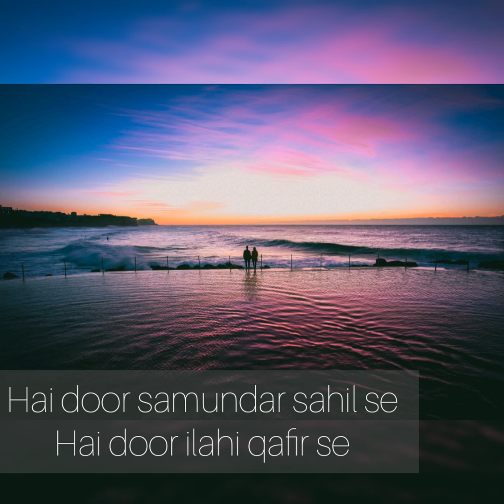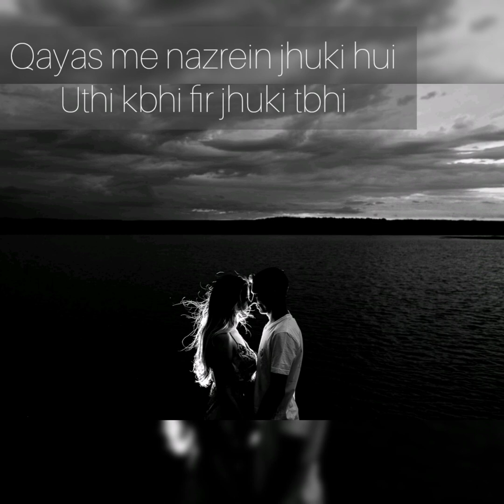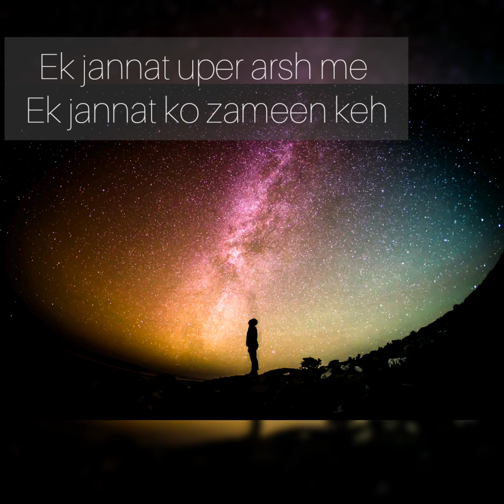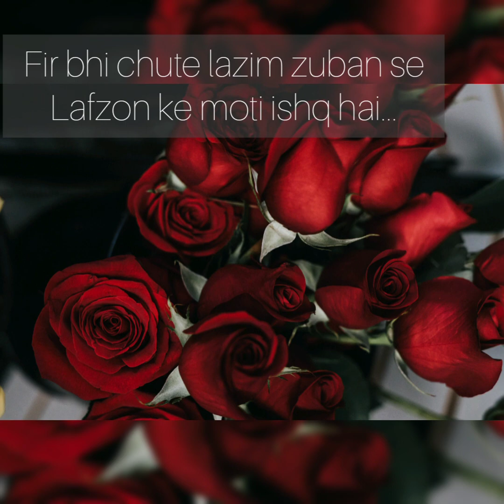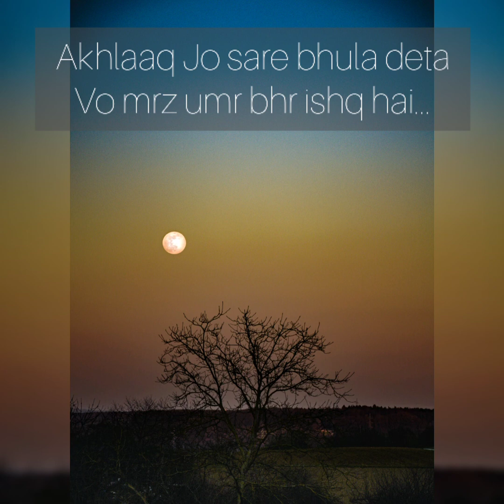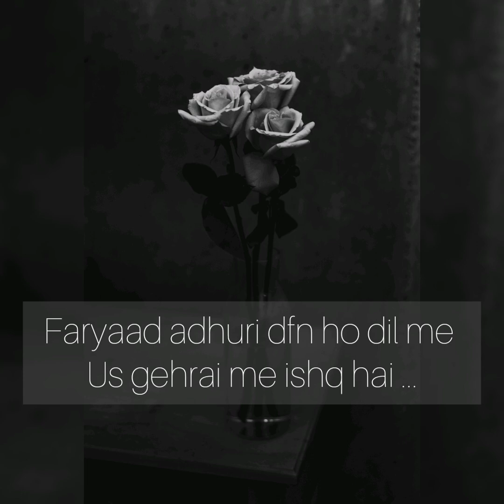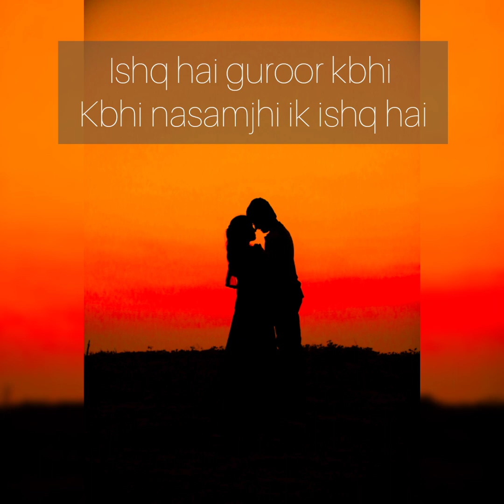Ishq hain | Best Hindi Love Poetry | Romantic Hindi Poetry | Liberal Utterance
dear readers,
we are back with a classic piece of writing “ ishq hain “. the poetry is a perfect blend of urdu words with deep meanings. hope we are successful in conveying the most precious worldly emotion through this poem that is love. Enjoy reading and keep supporting.